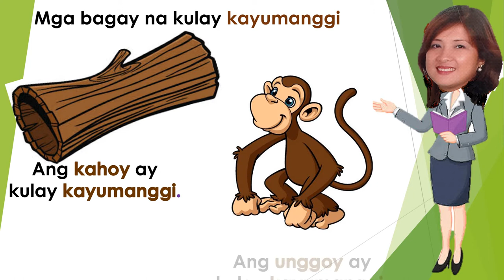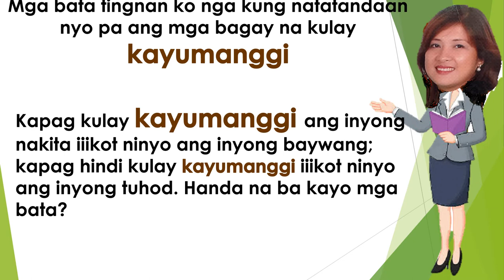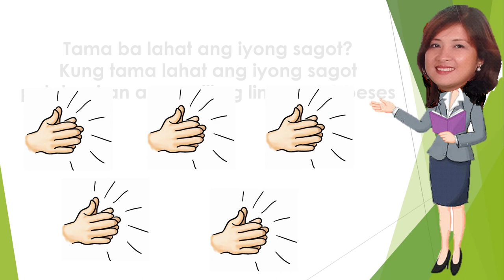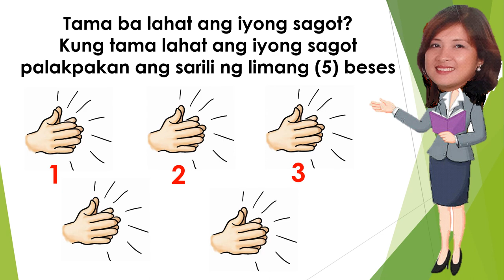Kulay Kayumanggi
The inserted pictures/clip arts/video are not mine (from Google). I made this video for my incoming kindergarten pupils (SY: 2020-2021). In this video, the child will learn about color brown (Kayumanggi) in Filipino. They can identify the things that are brown (Kayumanggi) in color.